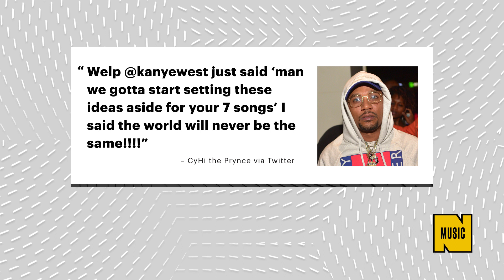Could Kanye Add Another 7-Song Album to the G.O.O.D. Music Rollout?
CyHi the Prynce hopped on Twitter to share that he and Kanye West talked about doing a seven-track album. Although the news is promising, CyHi didn’t offer much in the way of details.